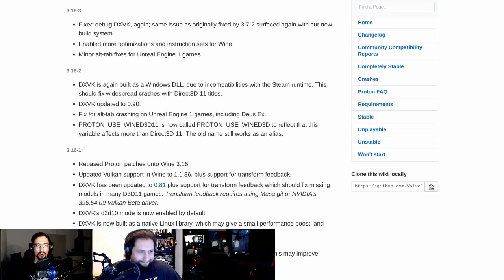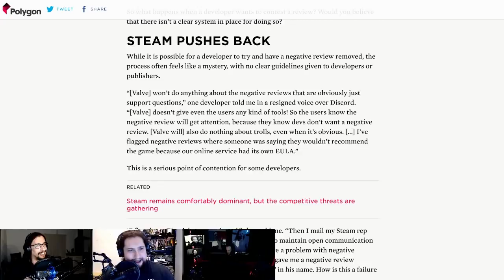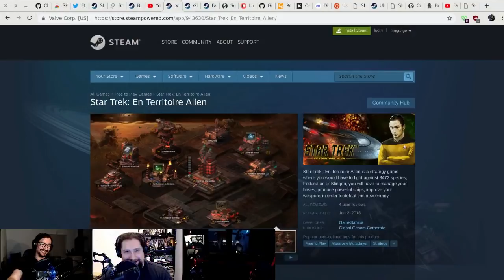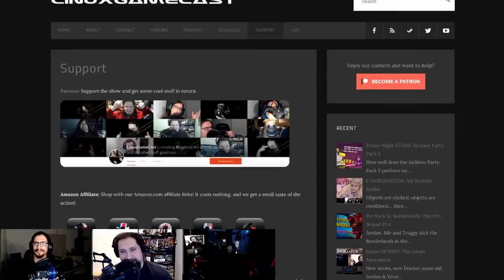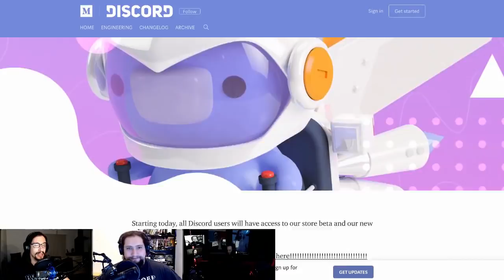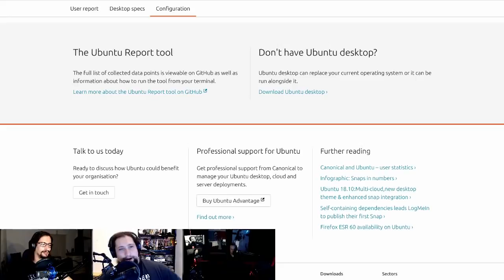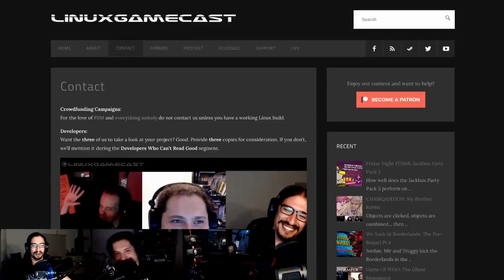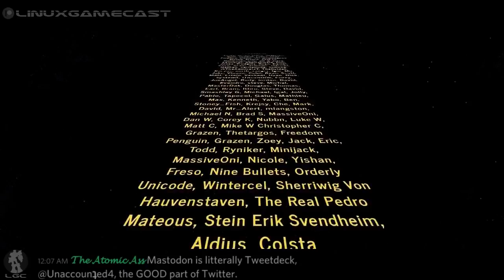LinuxGameCast Weekly 322: Coming Up NES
Flibit tackles Proton, VR gets smooth, seizuretastic farming and Star Trek on my Linux?